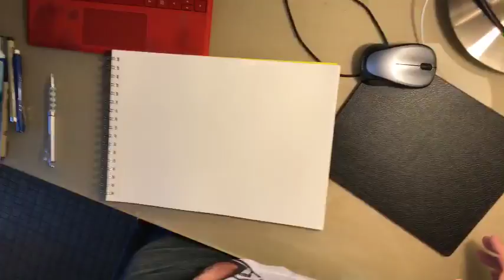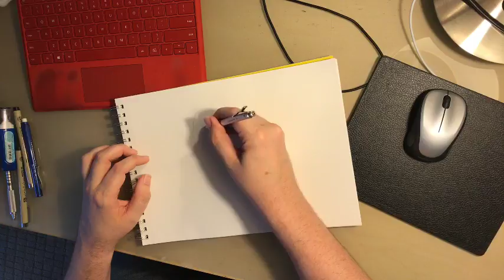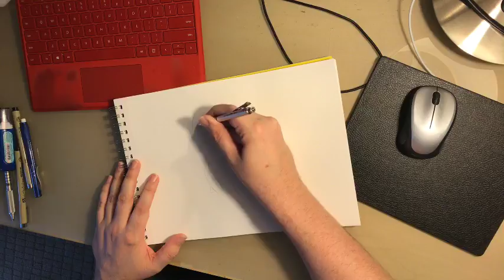Comic Tropes Inktober Livestream Day 8: Crooked (Doctor Who)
Today's prompt was Crooked so I drew The Crooked Man, an alien from an episode of Doctor Who ("Hide").